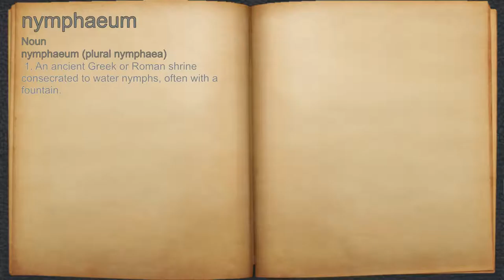What does nymphaeum mean?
A spoken definition of nymphaeum.

Intro Sound:
Typewriter - Tamskp